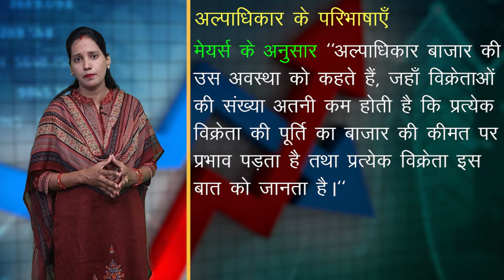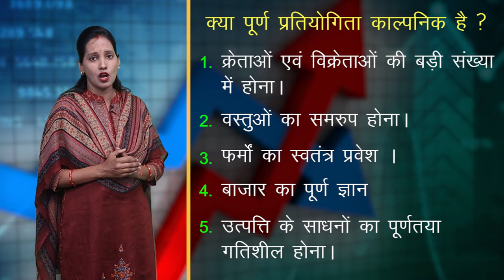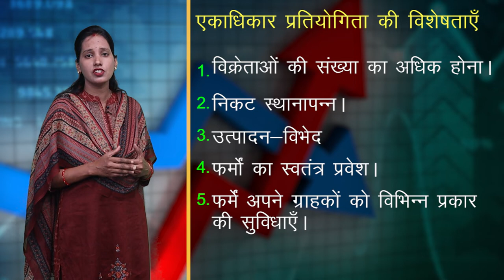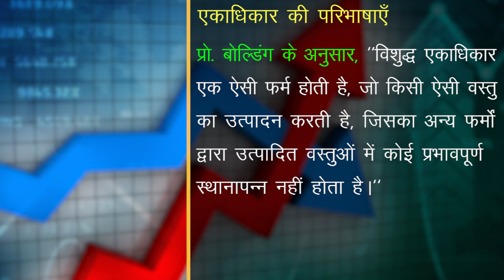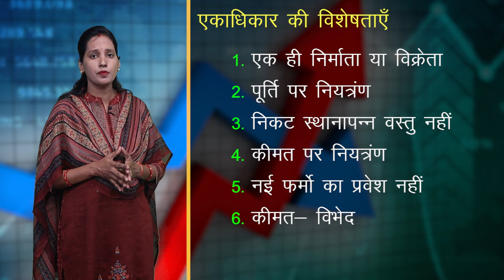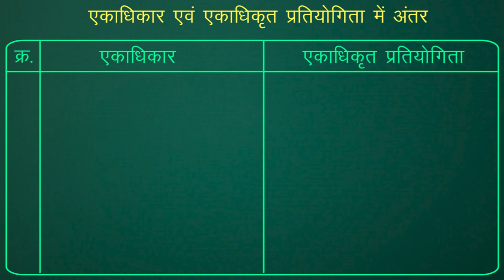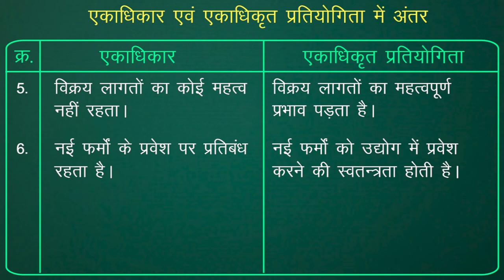CLASS 12th ECONOMICS | CHAPTER - DIFFERENT FORMS OF MARKET : MEANING AND FEATURES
CLASS 12th ECONOMICS | CHAPTER - DIFFERENT FORMS OF MARKET : MEANING AND FEATURES | 2